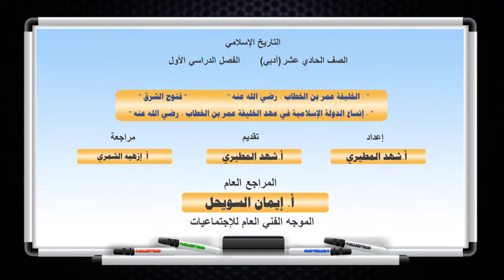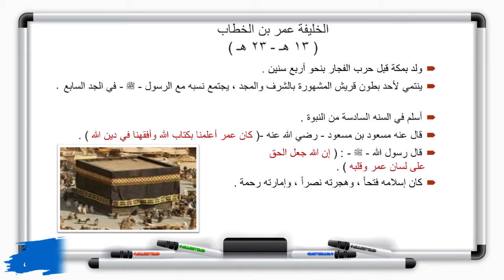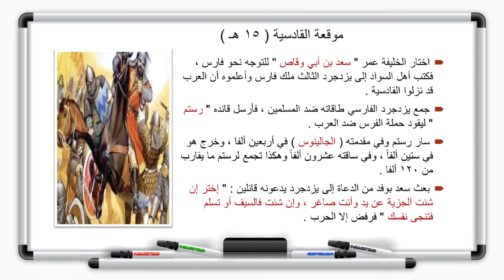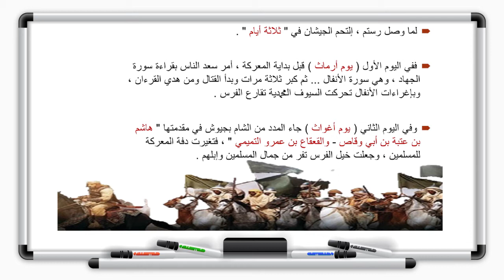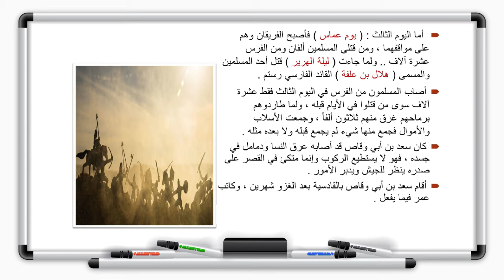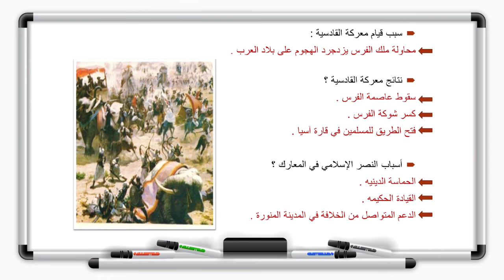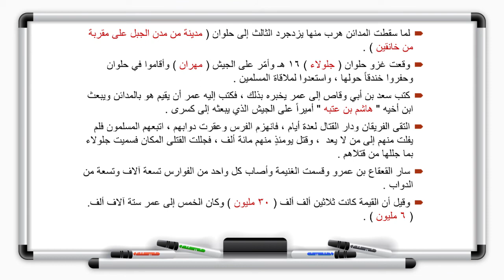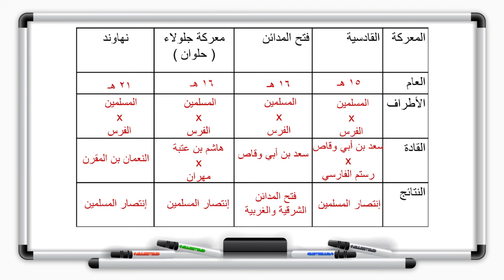التاريخ الإسلامي - الصف الحادي عشر - الدرس الخامس عشر